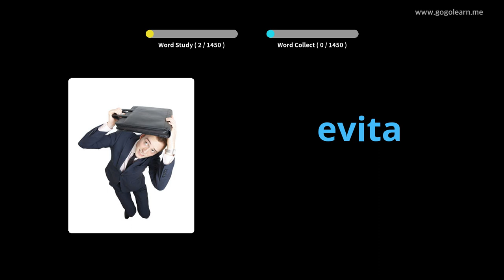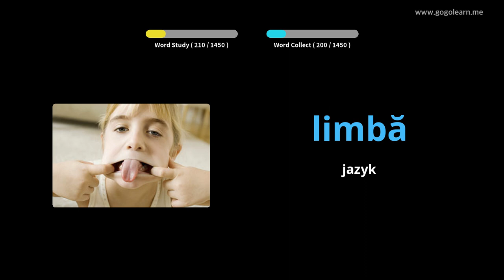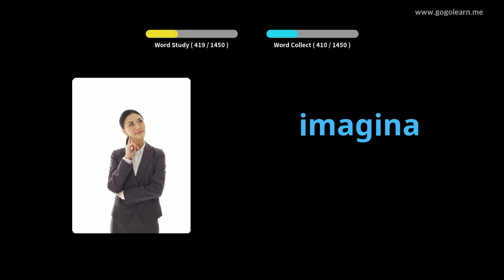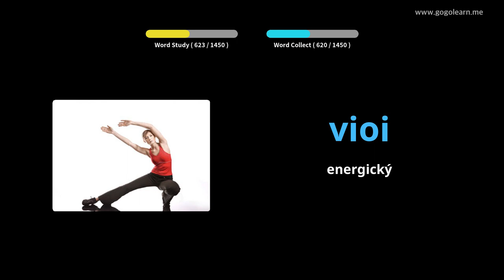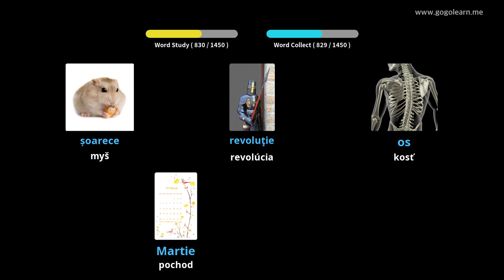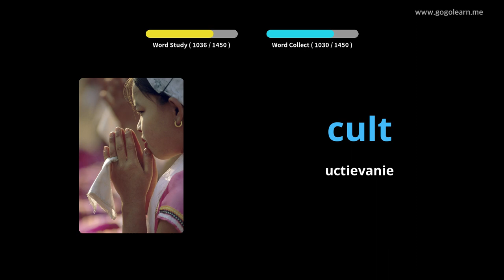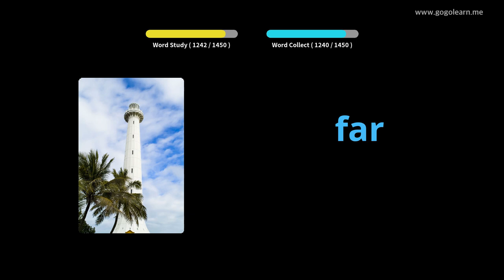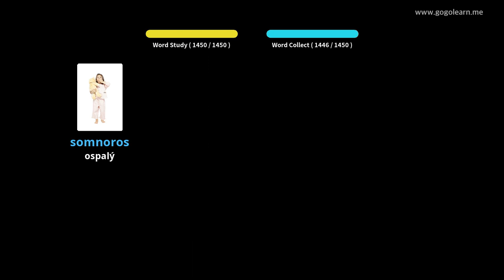Rumunský slovník - základné | Golearn